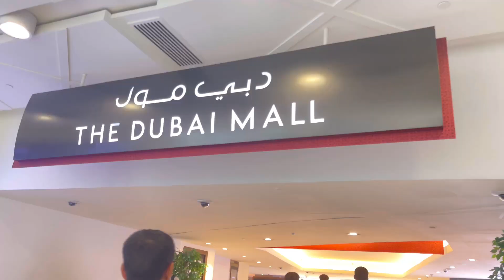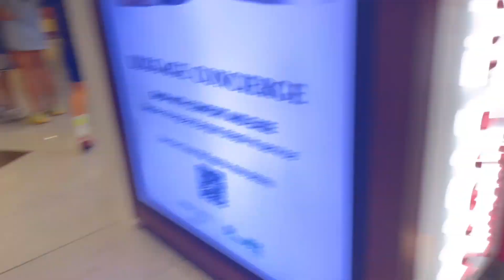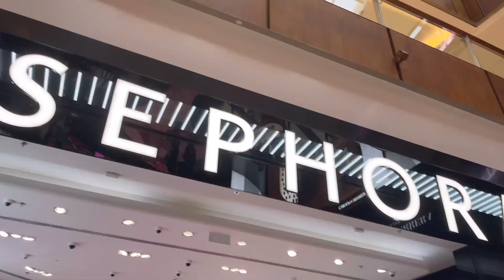How to get job in dubai | Jobs On Visit Visa in Dubai🇦🇪2023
My old vlog👇

How to buy property in dubai 🇦🇪

How to buy property in Dubai 🇦🇪 | Damac property | Four Seasons Hotel @pakistanimomabroad8226